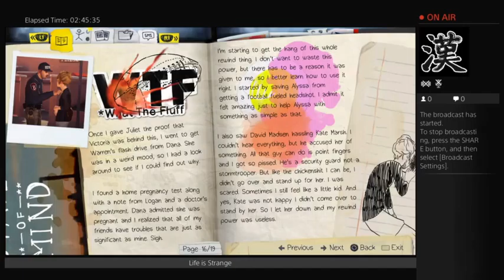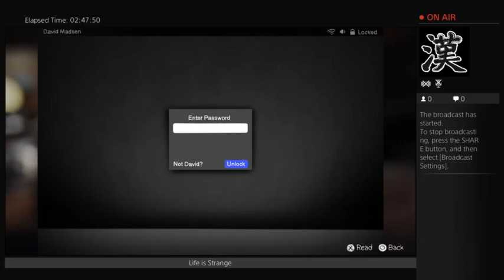"Life is Strange" first play through - 8 / 10